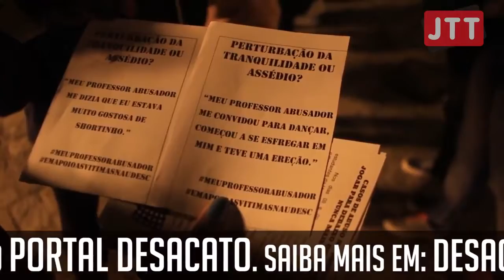Ato pela Vida das Mulheres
Assédio não é "perturbação da tranquilidade". Assédio é crime! Acompanhe o ato em solidariedade com as vítimas de assédio (e um estupro) por parte de um professor da Udesc.